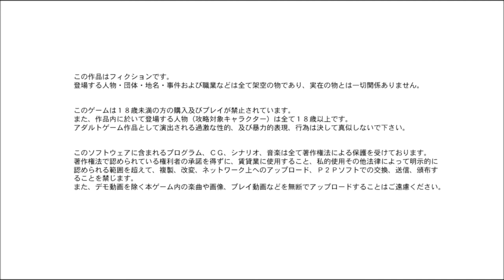はつゆきさくら シロクマルートPart1【実況プレイ】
シロクマは謎に包まれている人物ですからね。どうなっていくのでしょうか.